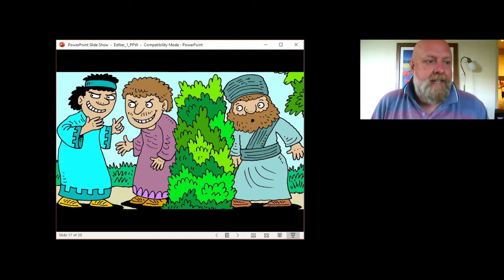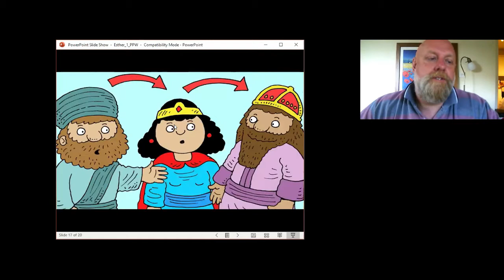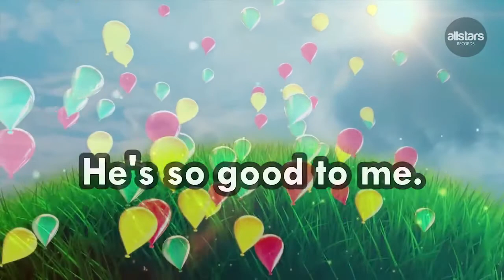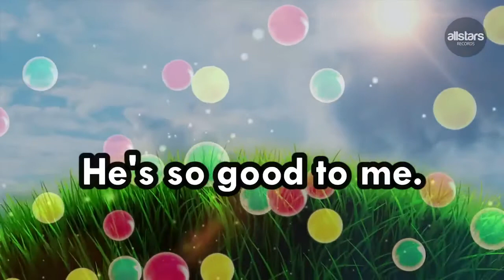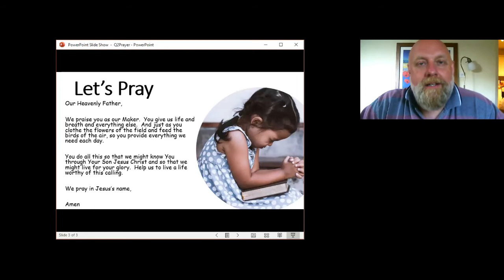Kids Daily Devotion, Tuesday 23rd June, from Rock Baptist Church, Cambridge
Kids Daily Devotion
from Rock Baptist Church, Cambridge